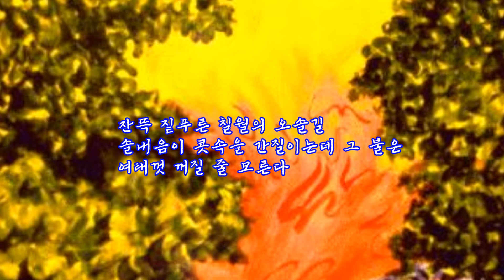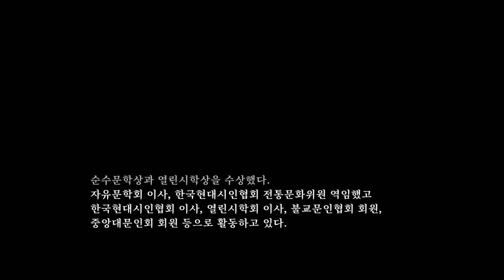화택火宅 한 채 / 이아영 시